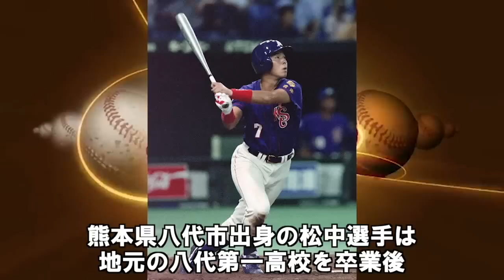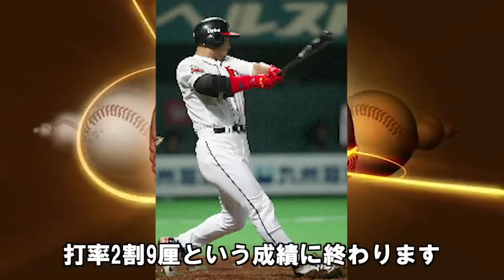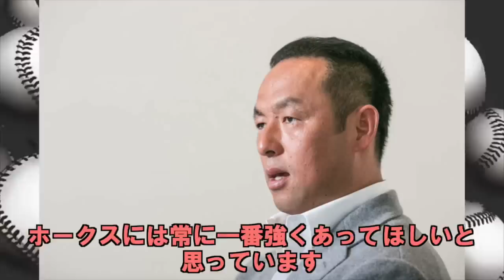【王貞治 大激怒】平成最強打者・松中信彦は なぜプロ野球界から消えたのか？打撃を極めた男に下った天罰があまりにも…